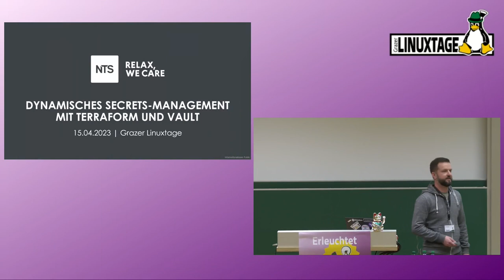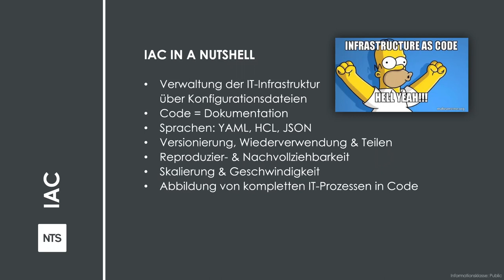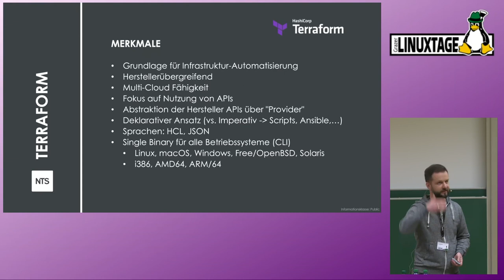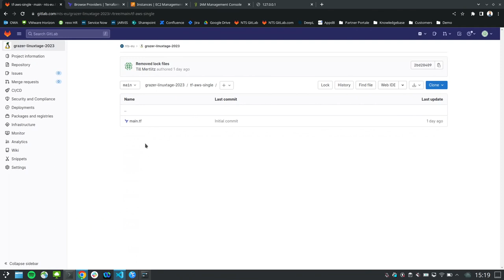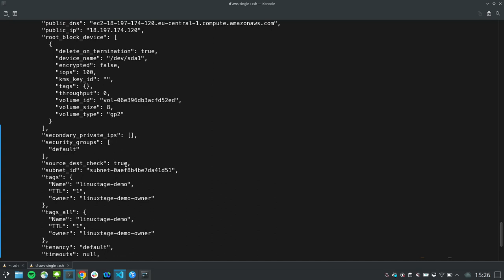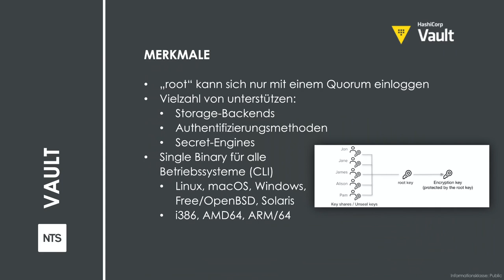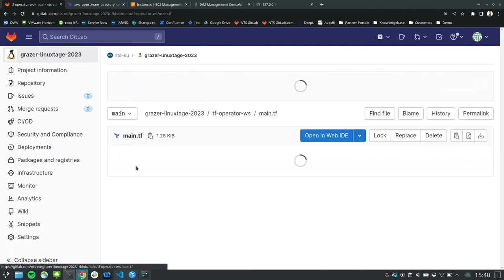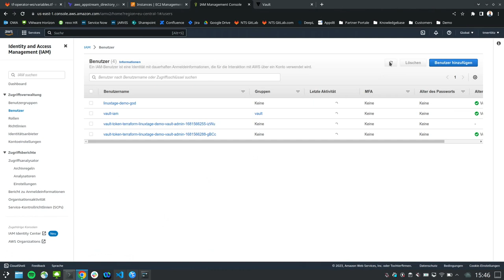Grazer Linuxtage 2023 - [SPONSOR] Dynamisches Secrets-Management mit Terraform und Vault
Terraform und Vault von HashiCorp stellen mittlerweile einen de-facto Standard dar, um automatisiert IT-Infrastruktur nach dem Infrastructure-as-Code (IaC) Ansatz zu provisionieren und alle Arten von Secrets (Passwörter, Zertifikate, API Keys, uvm.) zu verwalten.
In diesem Vortrag stellt NTS diese beiden Tools kurz vor und veranschaulicht anhand praxisbezogener Use Cases, wie diese in modernen IT-Umgebungen effizient eingesetzt werden können.

Terraform und Vault sind zwei wichtige Werkzeuge in den Bereichen Cloud Computing und IT-Security. Beide Tools sind Teil des Ökosystems von HashiCorp, einem Unternehmen, das sich auf die Entwicklung von Produkten und -Diensten für das Management von Infrastruktur, Anwendungen und Daten spezialisiert hat.

HashiCorp Terraform ist ein Tool für das Infrastructure-as-Code (IaC)-Management, das es Entwicklern und IT-Teams ermöglicht, ihre Infrastruktur als Code zu beschreiben und zu verwalten. Mit Terraform können Benutzer Infrastruktur-Ressourcen wie virtuelle Maschinen, Netzwerke, Datenbanken und andere Cloud-Ressourcen mithilfe von Konfigurationsdateien definieren. Terraform automatisiert den Prozess der Bereitstellung und Konfiguration der Infrastruktur sowohl auf verschiedenen Cloud-Plattformen wie Amazon Web Services, Google Cloud Platform oder Microsoft Azure, als auch auf On-Premise Umgebungen im eigenen Datacenter.

HashiCorp Vault ist ein Tool für das Management von Secrets und der Bereitstellung von Zugriffskontrollen. Es ermöglicht die sichere Verwaltung von Passwörtern, Schlüsseln und anderen sensiblen Informationen, die für den Betrieb von Anwendungen und Infrastruktur erforderlich sind. Vault bietet verschiedene Sicherheitsfunktionen wie Verschlüsselung, Zugriffssteuerung und Auditing, um sicherzustellen, dass sensible Daten sicher gespeichert und übertragen werden.
Eine weitere wichtige Funktion von Vault ist die Fähigkeit, dynamische Zugriffskontrollen bereitzustellen. Zugriffsrechte könne so basierend auf verschiedenen Faktoren wie Zeit, Standort und Anwendungsstatus dynamisch vergeben werden. Dies erhöht die Sicherheit und reduziert das Risiko von Angriffen.

Beide Produkte haben eine stark wachsende Community von Nutzern und Entwicklern. HashiCorp bietet neben den OpenSource Versionen auch kommerzielle Enterprise-Editionen an, die bspw. gemeinsam mit Consul und Nomad Teil eines großen Gesamtpakets sind und sich miteinander verbinden und integrieren lassen.

Till Mertlitz

https:/pretalx.linuxtage.at/glt23/talk/KTJVQ7/